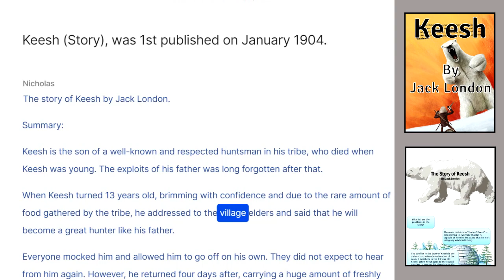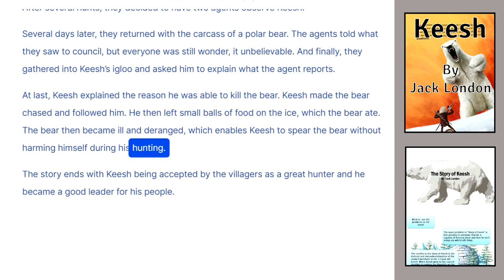The Story of Keesh (Summary)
Keesh" by Jack London, was first published in January 1904.

Here is the summary:

The story is about a young brave Eskimo boy named Keesh, who is the son of a well-known and respected hunter in his tribe. After his father's death, Keesh decides to become a great hunter for his mother and his people.

Despite being mocked by the elders, Keesh returns from his first hunt with a large amount of freshly killed meat. He continues to bring back large amounts of food from his hunts, which leads the villagers to become suspicious of him and accuse him of practicing witchcraft.

At last, Keesh explained the reason he was able to kill the bear. Keesh made the bear chased and followed him. He then left small balls of food on the ice, which the bear ate. The bear then became ill and deranged, which enables Keesh to spear the bear without harming himself during his hunting.

The story ends with Keesh being accepted by the villagers as a great hunter and he became a good leader for his people.